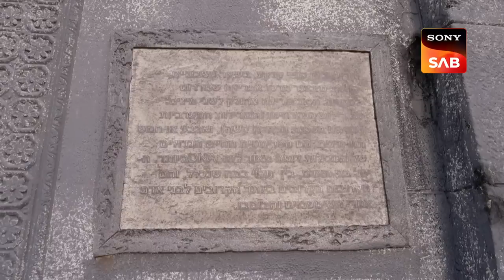Gorilla के Statue को Study कर रहे हैं Vivaan और Baalveer! | Baalveer Returns | Dev Joshi Special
The villains enter an abandoned area of sorts with nothing but the statue of a giant gorilla in the middle. One of them says the gorilla is more than just a statue, reminiscing about his old days with his comrade.

Star - Dev Joshi, Vansh Sayani, Pavitra Punia, Anahita Bhooshan
Episode - 270